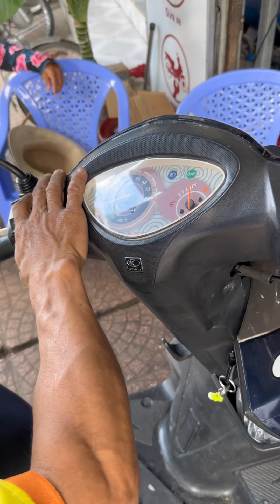Tìm nguyên nhân xe không chạy mà dẫn bộ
Xe tay ga mà để không nỗ máy thì đạp máy càng khó hơn đặc biệt là phụ nữ chạy thì dẫn bộ đến tiệm sửa xe rất là vất nên có câu “xe cộ,tàu bè “